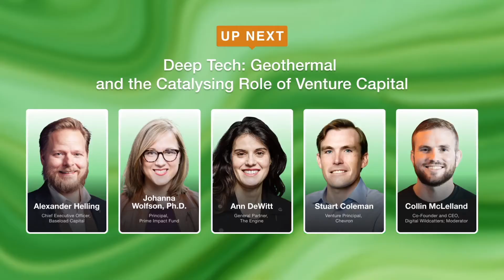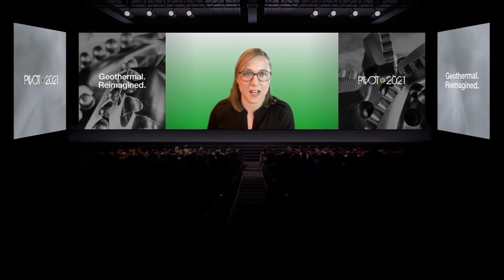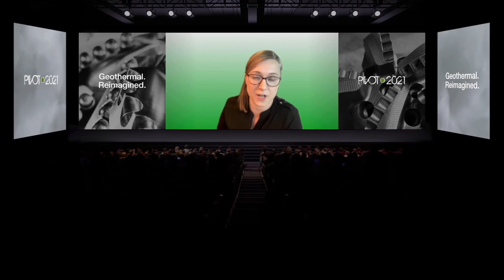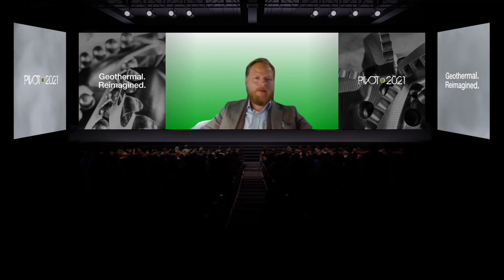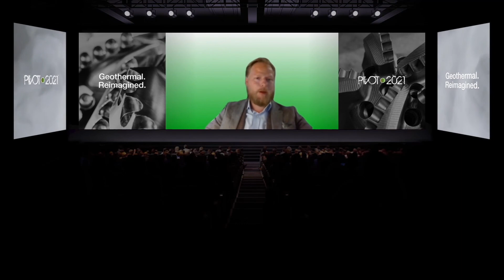Day 4 - Deep Tech: Geothermal and the Catalyzing Role of Venture Capital